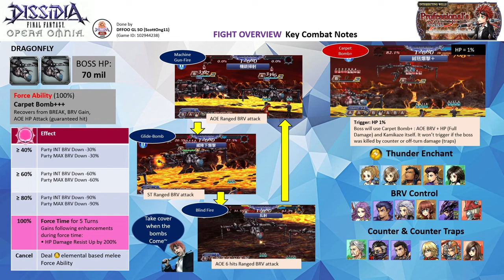DFFOO GL (Intersecting Wills Reno SHINRYU) Lunafreya FRBT Showcase 0 Turns Clear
Lunafreya FRBT Showcase - 0 Turns Clear
Party: Lunafreya BT+3/3 (Raines LD), Freya LD (Kurasame LD), Yang LD (Laguna LD)

Strategy Tip
- I am not an adept zero-turn runner cos I have a tendency to press the wrong buttons due to my fat fingers. But still, I am happy that I have managed to pull this off though.
- Reset until the wave until you have this turn order - Freya, Luna, Yang
- Have Freya use AA twice, and apply Kurasame calls. and have her up in the air
- Luna use Heavy Prayer and force charge the gauge until she left 2 to 3 S1 left. Use her LD and EX. Make use of Raines base call to charge up the summon a bit. Lunafreya uses her BT finisher so her buffs last 1 turn longer which helps to do this 0-turn setup easier
- In the summon phase, set Laguna LDCA and Yang uses his LD. Freya should come down by now, have her use LD, and have her go back up. Thanks to the Shiva Freeze buff, the boss won't do any damage to the party, and your Force gauge should be maxed by now
- Have Luna use LD, Raines LDCA, her FR and go to her BURST mode.
- Watch the juicy Yang counters and follow up from the duo. The boss should be dead by the time your Force time ends.

Shiva summon

Note: All 3 characters are EX+3LB with their bloom passives, HG armor & their enhancement boards. Lunafreya has her BURST+3/3, FR+3/3, LD & the following spheres - her own, Maria, Jecht (RF). Freya has her LD & the following spheres - her own (RF), Kain (RF) & Alphinaud (RF). Yang has his LD & the following spheres - his own, Raijin (RF), Machina (RF)

UW: Lunafreya 5/5 UW, Yang 0/5 UW
HG Armor+: Lunafreya HG+3/3, Freya HG+0/3
Force Level: Lunafreya LV30, Freya LV10, Yang LV10
Calls: Lunafreya BT+3/3 (Raines LD), Freya LD (Kurasame LD), Yang LD (Laguna LD)

Wave 1: Dragonfly x2 (completed on turn 0)

Score: 9999K

Time codes
00:00​ - Intro & Overview
03:08 -  Commencement of the Fight~

SHINRYU Overview
-  The Dragonfly has 70 million HP each.

- Force gauge ≥ 40% - Lower INT BRV and MAX BRV by 30%
- Force gauge ≥ 60% - Lower INT BRV and MAX BRV by 60%
- Force gauge ≥ 80% - Lower INT BRV and MAX BRV by 90%

Force Ability
- Carpet Bomb+++: Recovers from BREAK, BRV Gain, AOE HP Attack (guaranteed hit). Activate Force Time for 5 turns.
- Cancel: Use thunder element melee FR

Force Time
Gains the following enhancements during force time:
• Reduce HP damage by 200%

- The boss has a standard rotation cycle
a) Machin Gun-Fire - AOE BRV attack
b) Glide Bomb - ST BRV attack
c) Blind Fire - AOE BRV attack.
- At the 79%, 49%, and 19% HP threshold, the boss will use Carpet Bomb (AOE BRV+HP (Split))
- Boss activates Runaway mode (red aura) at 29%
- Boss could use Carpet Bomb+ before it is killed and kamikaze itself after the attack. You will fail the HP requirement if you don't mitigate that HP attack.